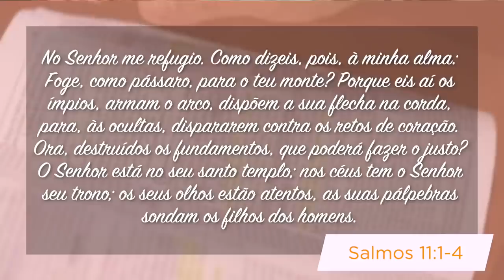Minutos de Esperança | Um Deus que é Forte Refúgio | com o Pr. Elias Brenha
✔️ Acompanhe nossos cultos:
Sexta: 20h
Sábado: 9h
Domingo: 20h
Quarta: 20h